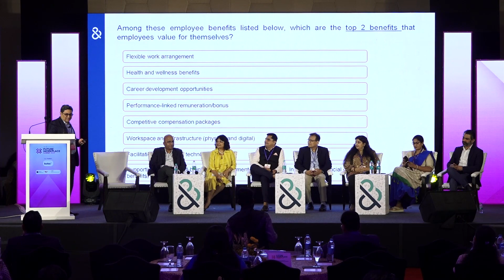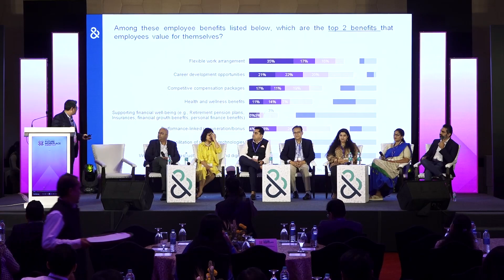Panel Discussion – Unlocking Employee Potential: Designing Benefits that Empower and Engage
Topics of discussion:
· Current State of Employee Benefits
· Tailoring Benefits to Diverse Employee Needs
· The Role of Technology in Employee Benefits
· Inclusion and Diversity in Benefits
· Measuring the Impact of Benefits and Communicating Benefits effectively
· Future Trends in Employee Benefits

Moderator: Mr. Vipul Oberoi, Director – Marketing, CSR and Learning Solutions, Dun & Bradstreet India

Panelists:
1. Mr. Ganesh Chandan, Chief Human Resources Officer, Tata Projects
2. Ms. Sonal Jain, Global CHRO, EPL Limited
3. Mr. Amit Sharma Head - HR Revenue, Zee Music and Zee Studios & Head – Central HR
4. Mr. Alok Ranjan, Head – Employee Experience, Bennett Coleman Co Ltd (Times of India Group)
5. Ms. Rita Verma, President & Head HR, DDB Mudra Group
6. Ms. Stalgy Muliyil, Director HR & Corporate Communication, Cargosol
7. Mr. Dev Arora, CEO (CPG Business), Chai Point